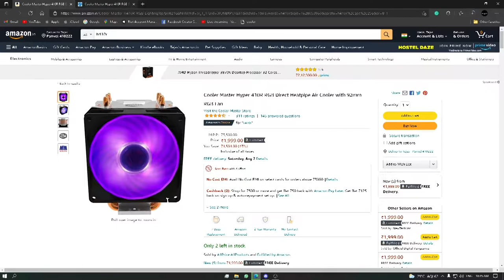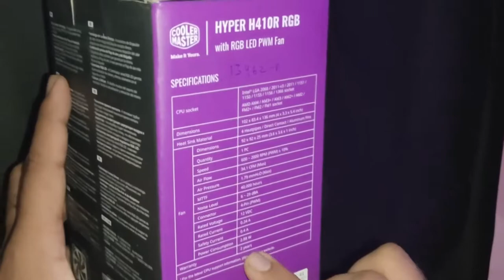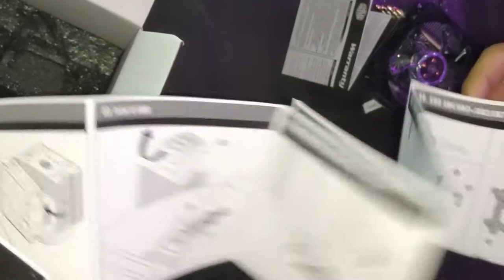Best Budget CPU Cooler For Gamers At ₹1700/-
Hello doston aj hum iss video me baat karne wale hai Cooler Master ke Hyper 410R RGB Cooler ke baare me
To is video ko end tak zarur  dekhna.